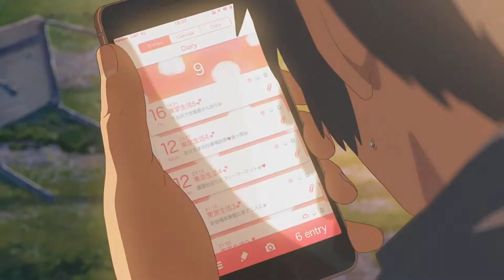XXXtentacion f*ck love